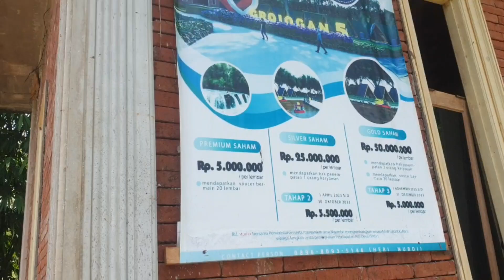Wisata Grojokan limo